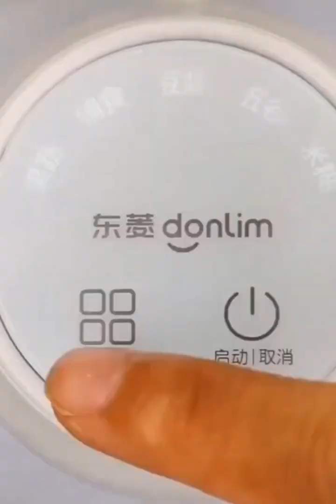TOP 10 AMAZING KITCHEN GADGETS OF 2023 | New Gadgets! Smart Appliances, Tools, Utensils, #250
TOP 10 AMAZING KITCHEN GADGETS OF 2023 😍 New Gadgets! Smart Appliances, Tools, Utensils, New Home Gadgets Tik Tok #250

Your Queries...
beauty
future tech
smart utilities
17 easy life hacks every student should know
douyin
best gadgets
smart technology
kitchen utensils
versatile utensils
utensils smart home
smart things for home
best aliexpress item
essential utilities
smart tiktok gadgets
tumbler unik
termos souvenir
kitchen utensils
versatile utensils
termos mickey mouse
home appliances
cool gadgets
new gadgets
smart items
space saving item
organizer
kitchen items
gadgets
useful gadgets
gadgets for every home
smart appliances
cool gadgets for every home
shorts
termos
termos mini
termos animal
termos kopi unik
thermos
termos kopi
termos air panas
termos karakter
termos murah
termos tahan panas
termos lucu
3youtube channelhomehome
kitchen km tvyoutube channel
i love you
tutorial
herb cutter
cut pumpkin
outside tap
cut tomatoes
pizza cutter
apple cutter
tomato cutter
hot dog cutter
do it yourself
clean gutters
cutting gadget
make up tutorial
pie lattice cutter
how to say i love you
recipestutorialdiy
kettle
bouquet
nutella
couples
how to cut
food tips
cut fruit
best km tv
stuck ring
make chips
led lights
soda bottle
summer tips